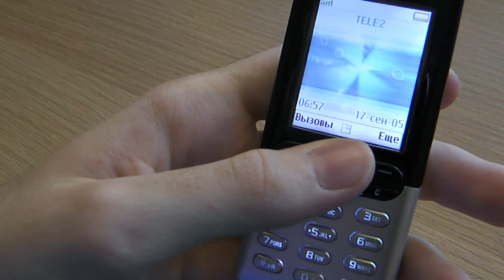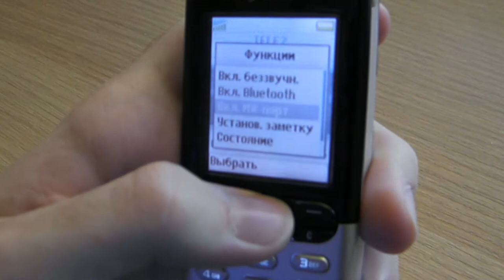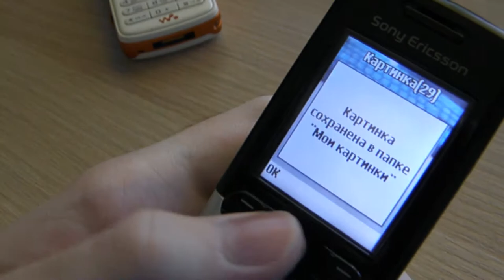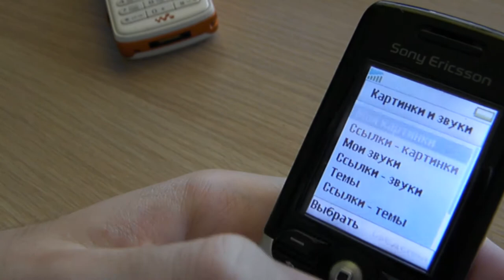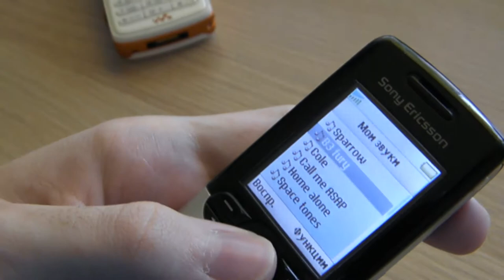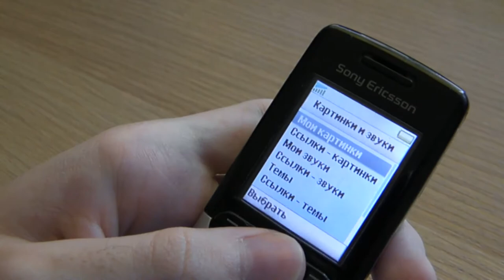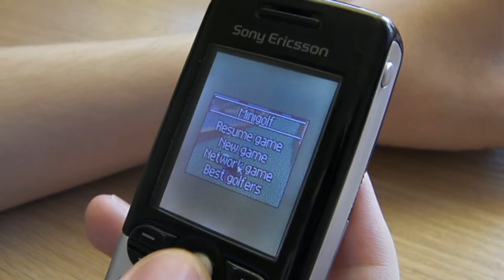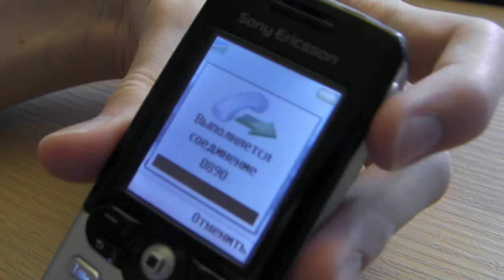Sony Ericsson T610 Ретро телефон Спустя 17 лет